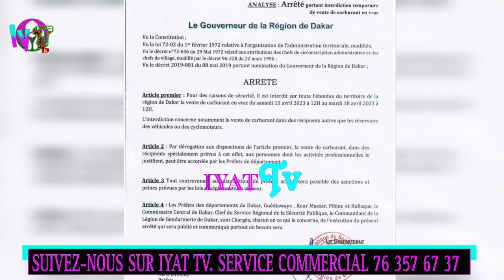Arrêté du Gouverneur de la région de Dakar, Mongi Beuga Doy Waar Lounara Amati...🔥🔥🔥😭